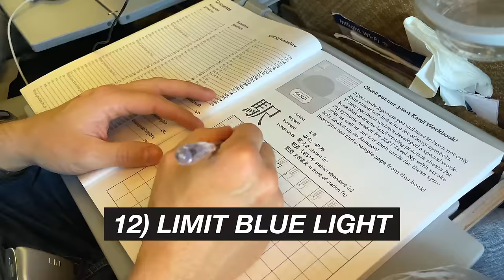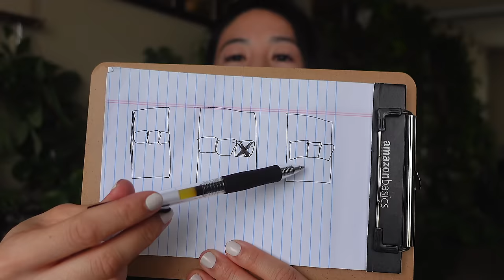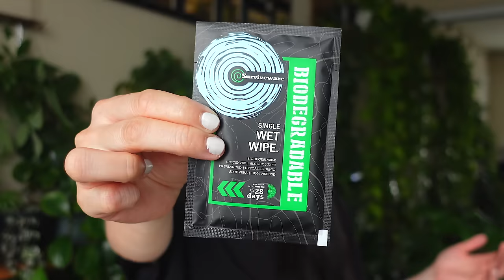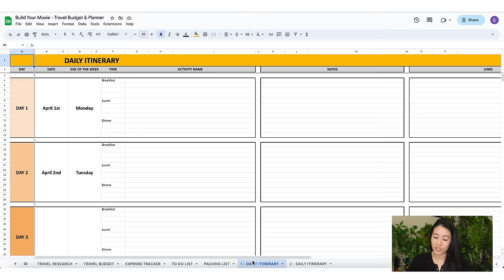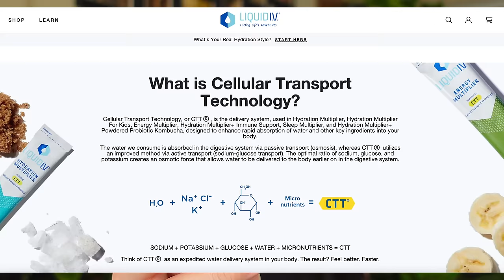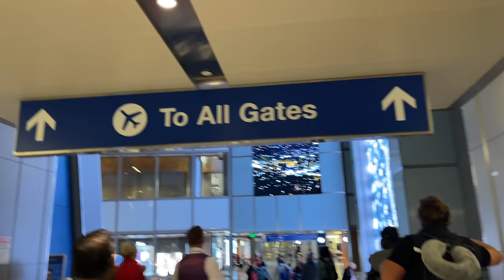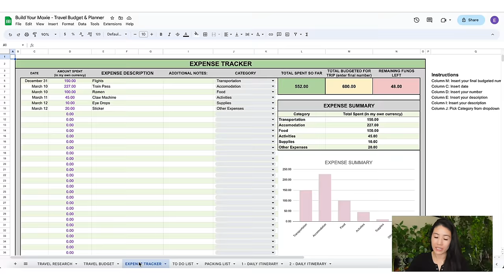56 TRAVEL TIPS for long flights in economy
Here are 56 tips for surviving those long economy flights! Enjoy!
Love, Erica 🥰

If you are traveling to Japan, ❤️Get my FREE BEGINNER'S GUIDE TO JAPAN

*MENTIONED IN MY VIDEO (in order)*
❤️Here is Amazon Storefront if you want to see it easier

📍My staple tank top with built in bra from Vuori Clothing - Pose Plyo Tank @Vuoriclothing

📍Compression Socks

📍Chimes Ginger Chews

📍Blackout Eye Mask

📍Trtl Travel Pillow

📍Anker Battery Pack (I use for phone, etc)

📍Anker 737 Power Bank (I use as laptop battery pack, etc)

📍Biodgradable Body wipes (way better than using baby wipes lol and there is no smell!) If it's sold out, I recommend getting the compressed wipes where you just add your water!  I typically do my drinking water so i know the water is clean :)

-I found a Beis code for $15 off if you go through this however, you might save more money by just signing up with your email.  Might be worth checking out and doing the math!

📍Tiger Tail Muscle Roller (11 inch is the one I travel with)
📍Tiger Tail Muscle Roller (18 inch is also a great size for home and for getting a bit more leverage)

📍Favorite Calvin Klein Cotton Undies

📍Favorite seamless Signature Bras from Okko  Update: yay! They ended up giving me my own code! 😍

📍Compression Socks (see review video below)

📍Mesh Compression Packing Cubes

📍Liquid IV (lemon lime is my fav)

📍Apple AirTags

📍Apple AirTag case covers

📍My ride or die medicated chapstick lol I actually get pack of 12.

📍Hair Clip (see review video below)

📍Oil Absorbing Sheets (using since Jr. High! haha)

📍Single Pimple Patch Stickers

📍Large Pimple Patch Sheet

📍Detox Underarm Scrub!

📍My favorite organic cotton tampons

📍My misty fan (honestly I don't use the misty part… thought I would, but I just use the fan part and I love the fan part because it’s powerful and quiet lol. I cannot comment on the misting part If I could do it over, I would go with a slightly smaller fan like this one

*If you want to be better with your money so you can live life to the fullest, here are some of my Money and Finance resources :)

❤️Keep in touch!

As a customer, you do not pay more or less for using my link. I will only recommend what I truly believe is amazing. Thank you for your support of my channel! 🥰